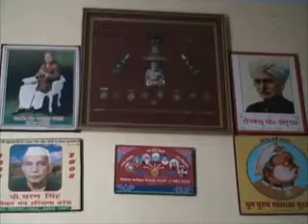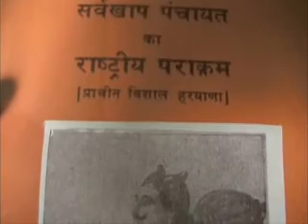Wrong To Blame Khap For Honour Killing @Commandant Hawa Singh Sangwan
wrong to blame khap for honour killings